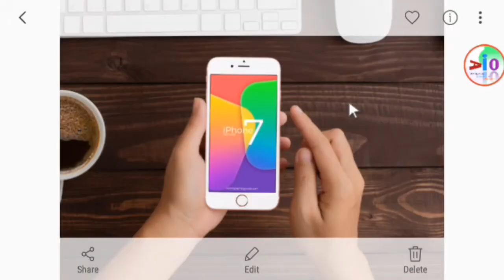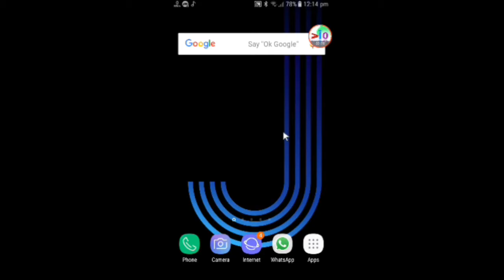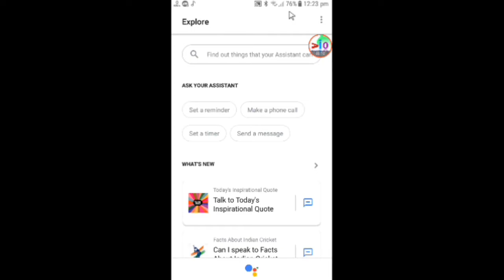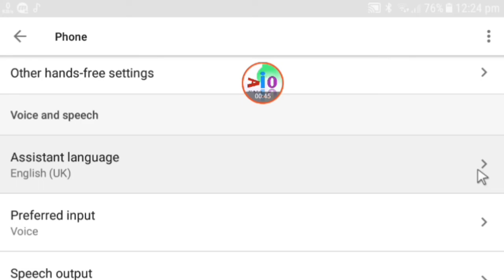দেখে নিন Google এই সারা পৃথীবি টা কে আপনার হাতে কি ভাবে সাজিয়ে দিচ্ছে,, JS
এক বার ছুয়ে দেখন কি মজা

দেখুন কিভাবে হেকিং
করা হয় হেকার দের হাত
থেকে বাচতে দেখে নিন
সবাই । How to work
hacker ?
হেকিং ওয়াইফাই
যেভাবে হ্যাক করবেন
প্রেমিকার ফোন কল- How
to hack girl friends phone
call
হেকিং শিখুন আর
আন্যনের টাকা নিজের
একাউন্টে আনুন
ফেইসবুক হেকিং টিপস
১০০% ওয়ার্কিং
এক সফটওয়্যর দিয়া সারা
দেশের WiFi হেকিং করুন।
যে কারো imo হ্যাক করে
ফেলুন ১ মিনিটে,দেখুন
আপনার প্রেমিকা কার
সাথে imo তে কথা বলে
এবং চ্যাট করে
ফেসবুক হেকিং করুন
সহজেই..!!
মোবাইল ফোন হ্যাক
করবেন দেখুন How to Hack
Friend Mobile Phone and See
Photo,Videos,Messag
হ্যাক করুন ফেসবুক আউডি
৫ মিনিটে ১০০০০% sure
2016
মুবাইল হেকিং কি
জবাবে করবেন
ফেইসবুক হেকিং Tips With
Edit Via HTML new 100%
working
কি ভাবে imo হ্যাক
করবেন
ইমু হ্যাকিং। বিশ্বের
যেকোনো ইমু হ্যাক করে
ফেলুন মাত্র ৩০
সেকেন্ডে, প্রমান সহ
দেখুন না দেখলে
পস্তাবেন
ভেরিপাই ছাড়া ইমু হ্যাক
করুন।
কিভাবে ফেইসবুক আইডি
হ্যাকিং করবেন
অন্যের ফোন হ্যাক করে
তার ভয়েস কল রেকোর্ড
নিজের মোবাইলে শুনুন
কি ভাবে ফেসবুক আইডি
হ্যক করা হয় 1000% hk
মোবাইল ফোন হ্যাক
Photo,Videos,Messag
নিজের মোবাইলে শুনুন
Dingtone হেকিং করে যে
কারো নাম্বার দিয়ে
কথা বলুন আনলিমিটেড,
হ্যাক করে ফেলুন যে কোন
অ্যান্ড্রয়েড মোবাইল।
How to hack your girlfriend
mobile bangla tutorial
Hacking phone calls,sms
everything easily
2 মিনিট এ হ্যাক করে
ফেলুন বন্ধুর কল রেকউড